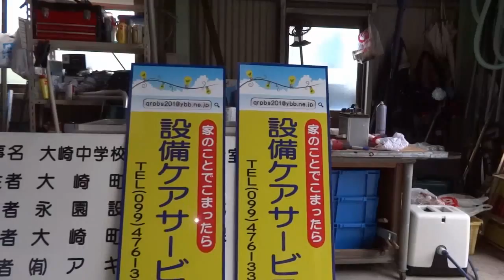ひらめき カメラ振動対策実験 No.50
マルチコプターの空撮カメラ振動対策　思いついたら即実行！　機体とスキッド上昇分離型にして細かい振動が取れました。風の強い時は総体的にユレます。